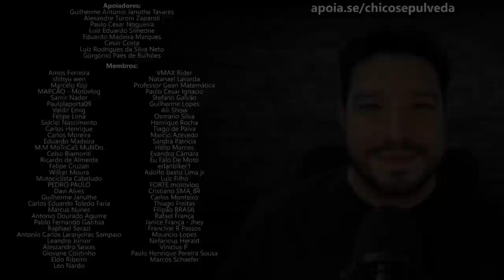Que tal uma Honda Pop 110i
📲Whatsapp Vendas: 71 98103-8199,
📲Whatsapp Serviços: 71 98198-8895